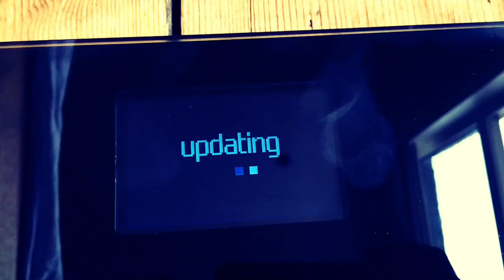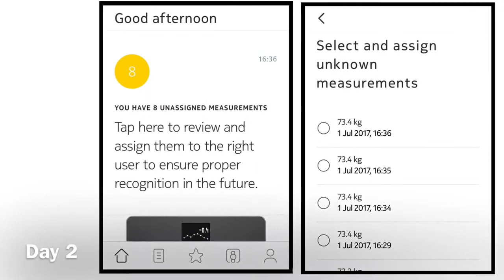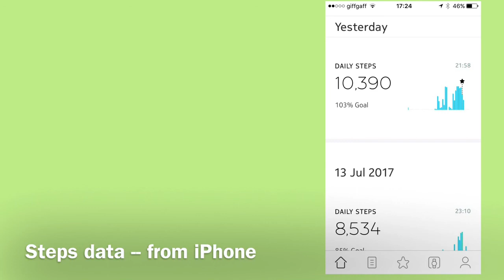🔇 BORING setting up, firmware update— Nokia / Withings BMI Wi-Fi Scale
Automatic synchronization - Data from every weigh-in appears in the Health Mate app automatically via Wi-Fi (iOS and Android)

Tailored modes for the family - Keep track on your beloved ones growth with the Baby mode and the Pregnancy mode

Daily weather forecast - Step on your scale to enjoy a localized weather report to help plan your day

Multi-user friendly - Up to 8 users can weigh themselves and access their personal weight history. Nokia Body automatically recognizes who's who